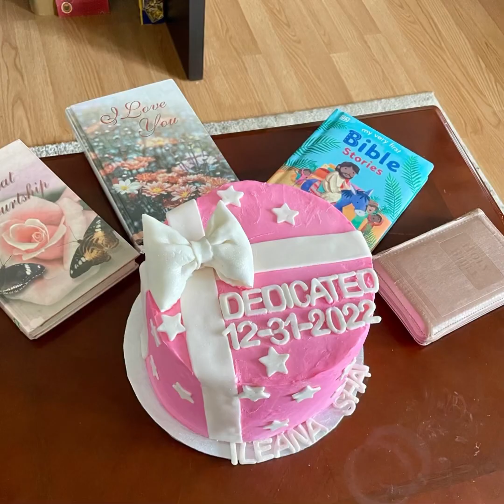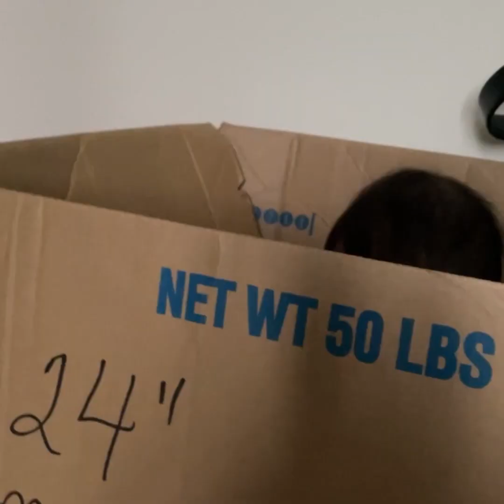Our little bundle of joy